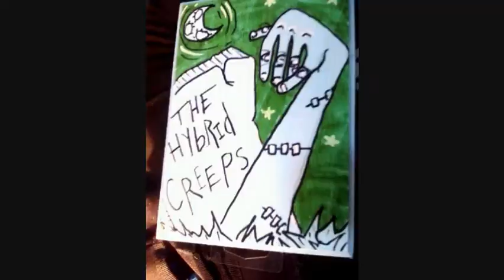Art by MARISSA GOLDBERG - Music by THE TOUCHIES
Credits:  Words and Music: "Only Shallow" by My Bloody Valentine, Performed by The Touchies, Vox, Git: Stanze, Bass, Vox: Mishey, Drums: Gigo, Guest Lead Git: Mark Haemmerle.  Recorded by Mark Haemmerle.  Art and Photos by Marissa Goldberg except where noted.